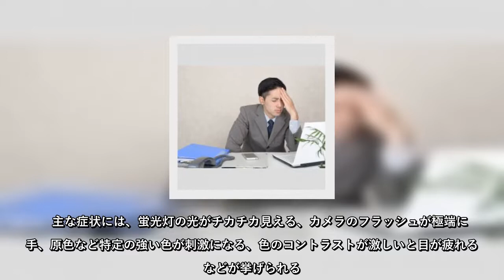医者のはなしがよくわかる“診察室のツボ”‹羞明（しゅうめい）›目が開けられないほど光がまぶしい！